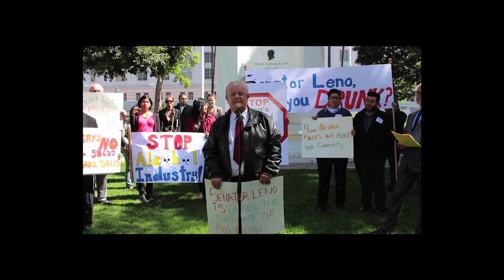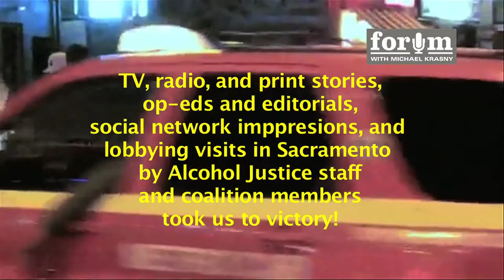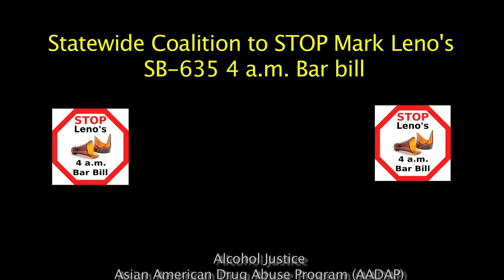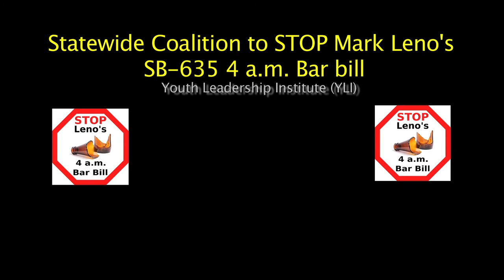Last Call for Mark Leno's 4 a.m. Bar Bill - An Alcohol Justice Big Alcohol Watchdog Video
Alcohol Justice, and the statewide Coalition to Stop Leno's 4 a.m. Bar Bill, applauded the Senate Governmental Organization (GO) Committee for carefully considering and stopping SB 635.  The bill would have created a dangerous public health and safety policy that would have allowed California bars, restaurants and nightclubs to extend alcohol sales from 2- 4 a.m. While the bill is dead for this year, Senator Leno could bring it back in January of 2014. Please send Senator Leno a message to permanently pull the plug on SB 635 to protect the health and safety of all California residents and visitors. Go to: